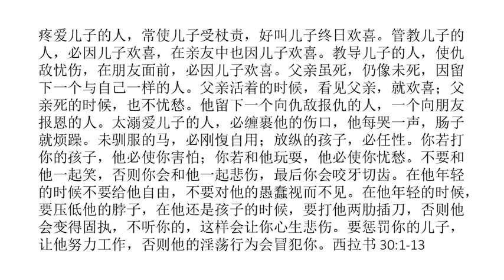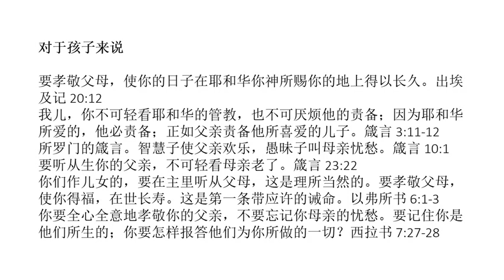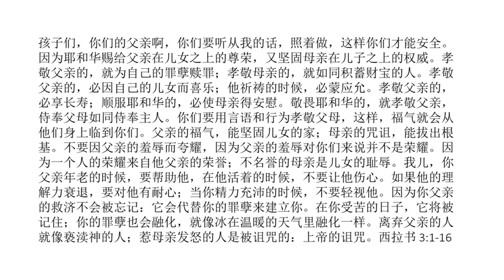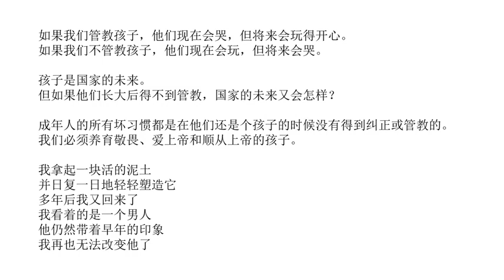Chinese Simplified (简体中文) - The Importance of Child Discipline and Honoring Your Parents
教养孩童，使他走当行的道，就是到老他也不偏离。箴言 22:6
你们作儿女的，要在主里听从父母，这是理所当然的。要孝敬父母，这是第一条带应许的诫命，使你得福，在世长寿。以弗所书 6:1-3
要全心孝敬父亲，不要忘记母亲的忧愁。要记念你是他们所生的，怎能报答他们为你所做的呢？西拉书 7:27-28